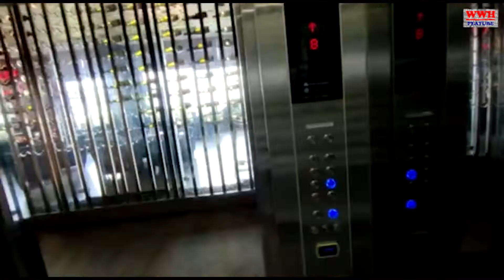RESTO ASTON BATU MALANG SERASA DI AWANG - AWANG . Puncak Gn Arjuna begitu dekatnya.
Aston Inn Batu, hotel baru diatas bukit, cukup jalan kaki ke musium angkut. Cocok untuk Staycation.